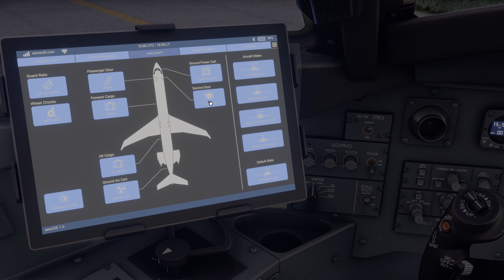MSFS2020 First Flight with CRJ900: LOWI to LSZR in 4K HDR